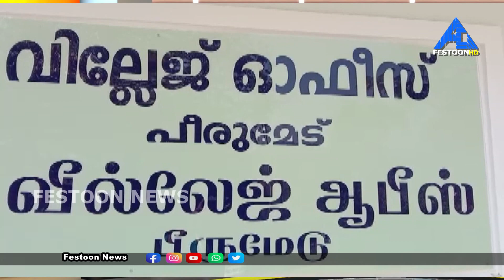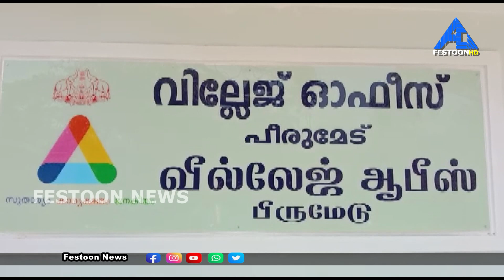𝗙𝗘𝗦𝗧𝗢𝗢𝗡 𝗡𝗘𝗪𝗦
പീരുമേട്ടിലെ വില്ലേജ് ഓഫീസും സ്മാർട്ടാകുന്നു
എല്ലാ വിധ അടിസ്ഥാന സൗകര്യങ്ങളും ഒരുക്കിയ കെട്ടിട നിർമ്മാണം പൂർത്തീകരണത്തിലേക്ക്
പഴയ വില്ലേജ് ഓഫീസ് കെട്ടിടത്തിന് സമീപത്തായാണ് പുതിയ കെട്ടിടം നിർമ്മിച്ചിരിക്കുന്നത്
കെട്ടിടത്തിന്റെ ഉദ്ഘാടനം ഉടൻ ഉണ്ടാകുമെന്നാണ് അധികൃതർ നൽകുന്ന വിശദീകരണം.